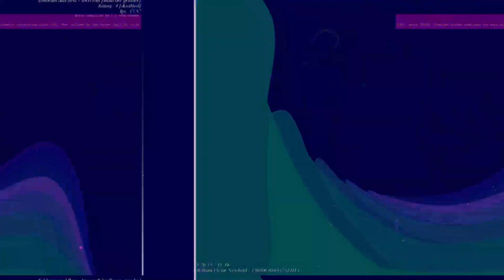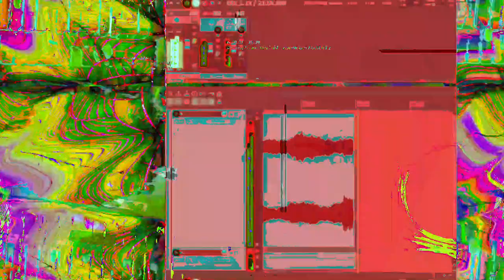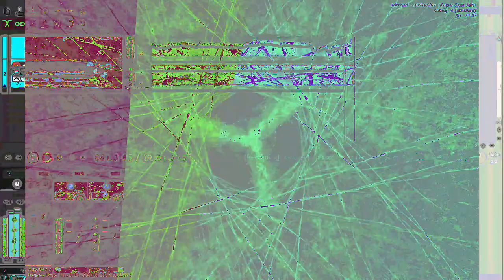[EPILEPSY WARNING] Movie 23 06 11 04h01m55s